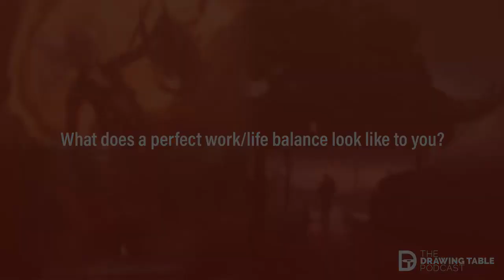PERFECT WORK/LIFE BALANCE | Artist Panel PART 1 - The Drawing Table Podcast EP12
We are excited to be showing a brand new segment called "ARTIST PANEL" for our 12th episode! In this segment, we asked a diverse range of artists from different countries, situations, and experience level in the industry, to share their opinions on one topic of discussion. For this debut, we asked them a series of questions about "WORK & LIFE BALANCE".

In Part 1 of this episode, we introduce the artists and also their answers to our first question: What does a perfect work/life balance look like to you?

The Drawing Table Podcast invites you to join on the conversation, with hosts Jourdan Tuffan and Ken Darmadi, as they talk about art and its many aspects. They aim to provide a casual and chill environment for discussion, while sharing their experience in the entertainment industry through different segments, such as demos, interviews, Q&A, and feedback sessions.